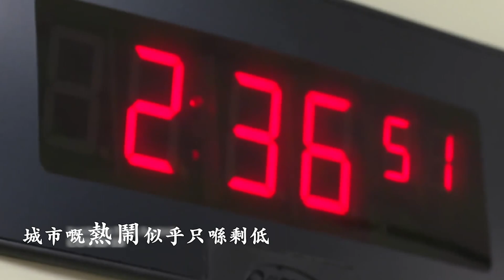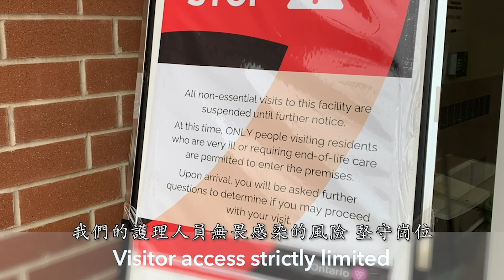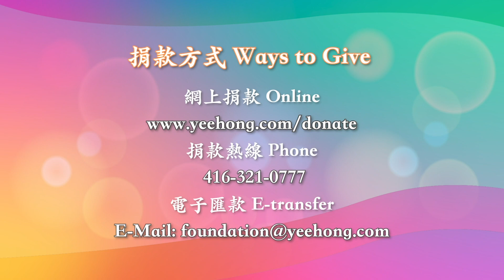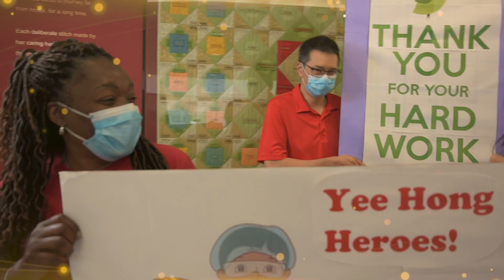Yee Hong "Caring Heroes" Online Show Highlights 頤康「真心英雄」綫上特別節目視頻集錦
Highlights from the Yee Hong "Caring Heroes" Online Show virtual fundraiser on Sat, July 18, 2020. We honour all our frontline staff members, from nurses and PSWs to janitorial and kitchen workers, and we also acknowledge the support from all donors.

Opening video and Yee Hong staff singing performance.